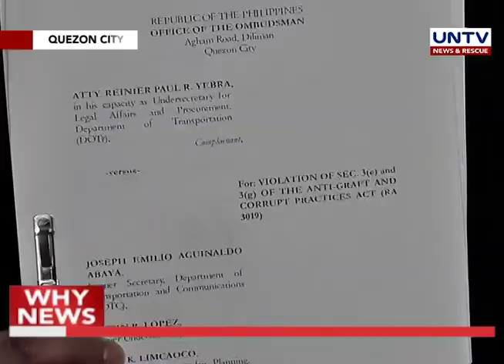Graft charges filed vs. ex-DOTC Sec. Abaya, 30 others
Former Secretary Joseph Emilio Abaya and other officials of the Department of Transportation and Communications (DOTC) are facing another complaint before the Office of the Ombudsman.